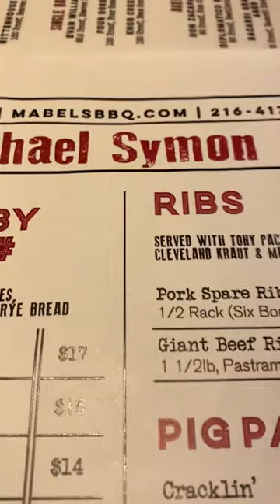Mabels BBQ Cleveland!